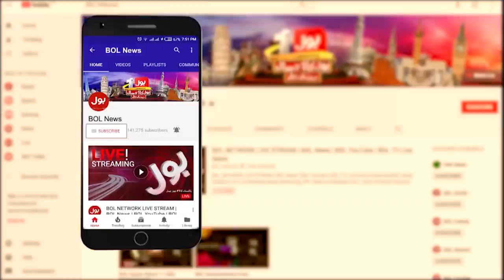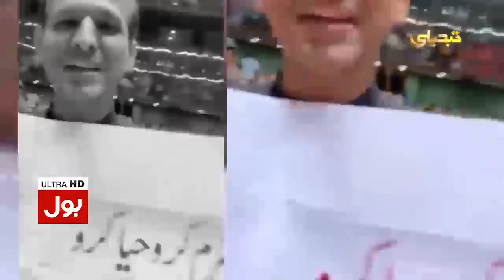Tabdeeli With Ameer Abbas 13th June 2019 | Asif Ali Zardari In Jail | BOL News